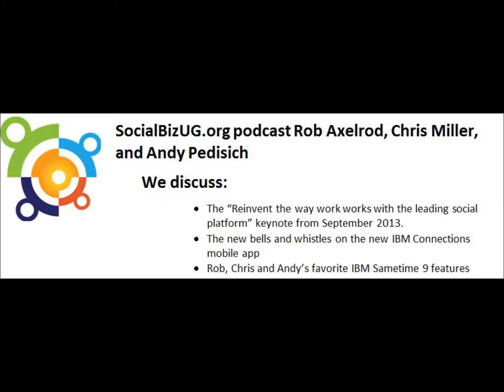Recap of "Reinvent the way work works with the leading social platform" IBM Keynote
Rob Axelrod, Chris Miller, and Andy Pedisich join Celia Hamilton to discuss the September 18 keynote "Reinvent the way work works with the leading social platform" by IBM. Tune in to find out what stuck with them most about the webcast, their opinion of the new IBM Connections mobile app, and their favorite new features in IBM Sametime 9.